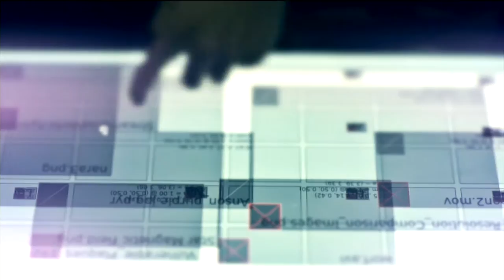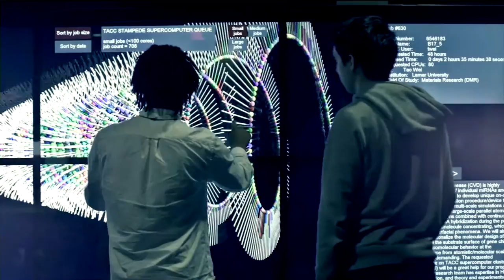Underhyped but Changing the World OpenStack for Universities &